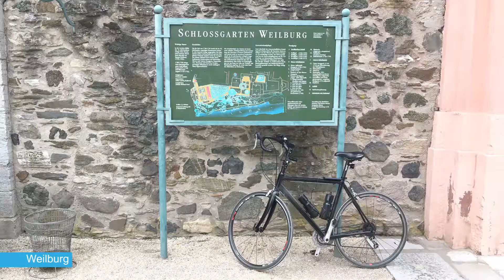Cycling Holiday (Limburg an der Lahn | Runkel | Weilburg | Geierlay Suspension Bridge | Eltz Castle)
Cycling holiday, Bike and Travel, Bicycle Touring Pro, Mark Beaumont, Fietsvakantie, Cycling Motivation, Lucas Brunelle, skatepunk2425, Strava, kamperen, Ryan Van Duzer, Limburg an der Lahn, Runkel, Weilburg, Geierlay Suspension Bridge, Eltz Castle, Niederwald Monument, Germany